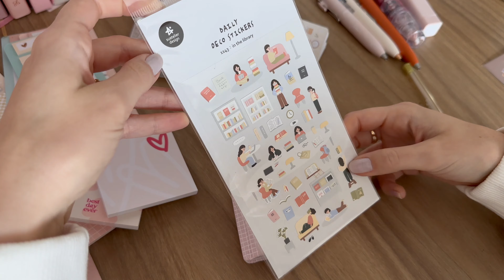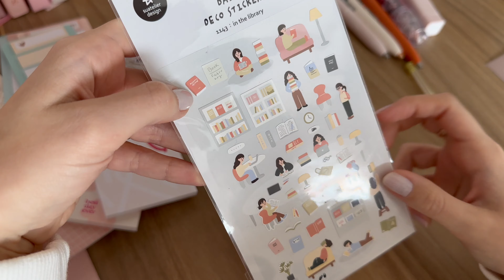mini journal 🎀 como começar? o que usar? materiais que usei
vocês pediram e eu trouxe! comecei finalmente minhas mini colagens com meus mini adesivicos, espero que gostem 🤏🏻